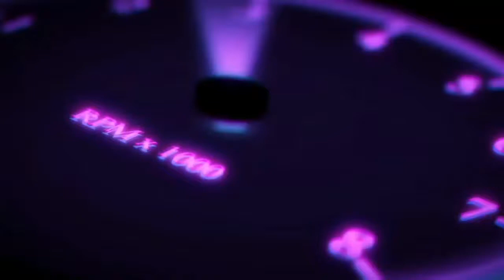GANGSTAR VEGAS MECHA ROBOT IN FREE PLAY🤩🔥😉BIGGEST GLITCH PART-1 🤖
HERE IS THE MOST AWAITED AND BIGGEST GANGSTER VEGAS HOW TO  MECHA IN FREE PLAY 😉🔥 GLITCH PART-1 GAMEPLAY MECHA MOD🤖  😎HEY GUYS PLS SUBSCRIBE TO MY CHANNEL🙏 AND PRESS THE BELL ICON TO GET LATEST UPCOMING GAMEPLAY NOTIFICATIONS 🔥 AND PLS GIVE ME LOT OF SUPPORT GUYS 🙏
THUGS OF VEGAS IS DOING A LOT OF GLITCHES DO CHECKOUT HIS CHANNEL
HEY GUYS🙋
GV PART-2 GAMEPLAY WILL BE COMING SOON 😎 MAKE IT 2,000 VIEWS AND 100 LIKES
HEY GUYS DOWNLOAD THE GANGSTER VEGAS ON ANDROID/IOS🔥